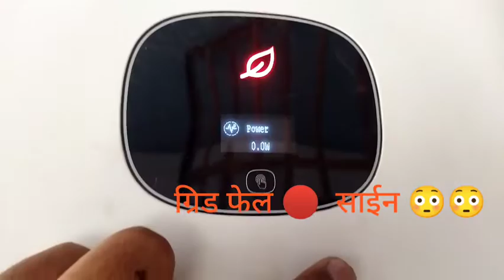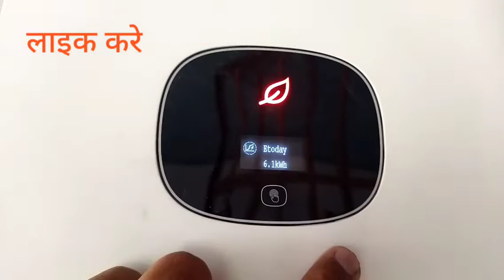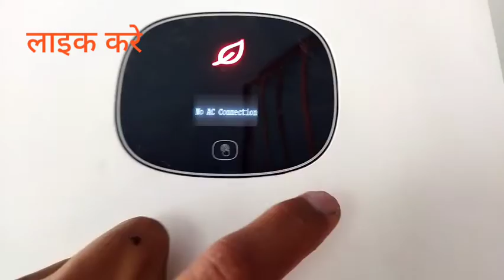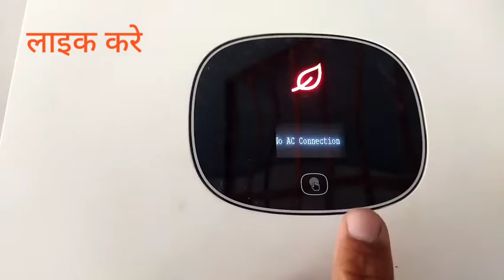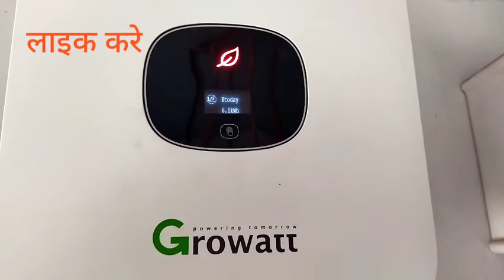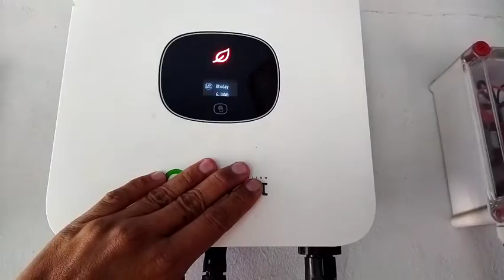जब ग्रिड फेलयूअर होता उस समय ओन ग्रिड सोलर प्लांट का क्या सीन होता है क्याअपने घर का लोड चल सकेगा?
GRID FELUARE TIME ONGRID NET METERING SOLAR PLANT WORKING SEEN SEE THIS VIDEO जब ग्रिड फेलयूअर होता उस समय ओन ग्रिड सोलर प्लांट का क्या सीन होता है  क्याअपने घर का लोड चल सकेगा , एनर्जी जेनरेशन हो पाएगा, इंपोर्ट एक्सपोर्ट हो पाएगा